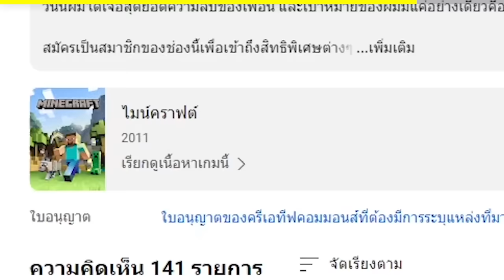🔥โคตรแปลก!! เสียงเพลงที่เผลอฟัง, = ตาย!! (จริง 100%?) (Minecraft)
วันนี้ผมเจอสิ่งแปลกๆ ในเกมมายคราฟ ผมเลยเลิกเล่นเกมถาวร กดไลค์ ถ้าไม่อยากให้ผมเลิก